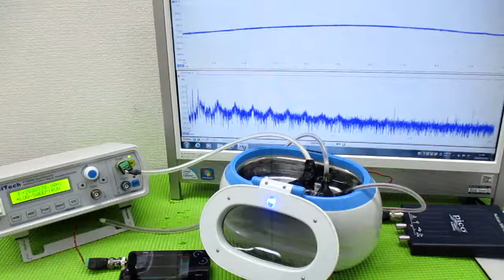メガヘルツの超音波発振制御プローブを利用した実験動画